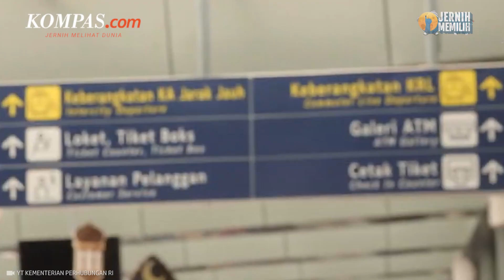Waspada! BMKG Memprediksi Hujan Lebat saat Puncak Mudik Lebaran 2023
Kepala Badan Meteorologi, Klimatologi, dan Geofisika (BMKG) Dwikorita Karnawati memaparkan prediksi cuaca sebelum Lebaran Idul Fitri 2023, lebih tepatnya pada puncak arus mudik pada tanggal 19-21 April 2023.

Dwikorita menyampaikan, ada enam wilayah di Indonesia yang akan diguyur hujan dengan intensitas lebat.

Hal tersebut Dwikorita sampaikan dalam rapat dengar pendapat bersama Komisi V DPR di Gedung DPR, Senayan, Jakarta, Selasa (4/4/2023).

Penulis: Adhyasta Dirgantara
Penulis Naskah: Arini Kusuma Jati
Video Editor:Ragil Listianto
Produser: Yusuf Reza Permadi